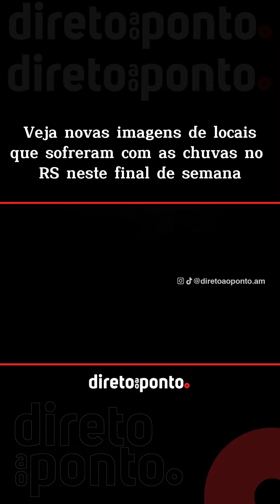Novos locais sofreram com enchentes em RS neste final de semana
⭕️ O Rio Grande do Sul voltou a sofrer, neste final de semana, com fortes chuvas e, consequentemente, com novos alagamentos e destruições.

O rio Paranhana transbordou na tarde de domingo (16) e causou inúmeros transtornos para a população.